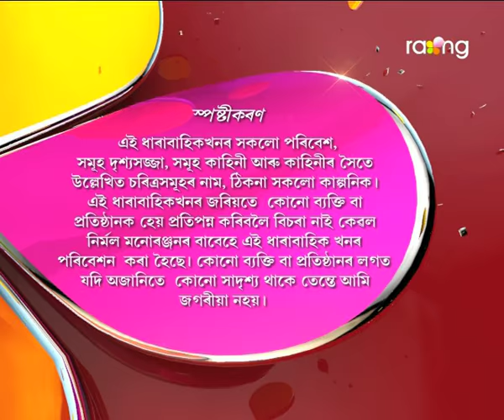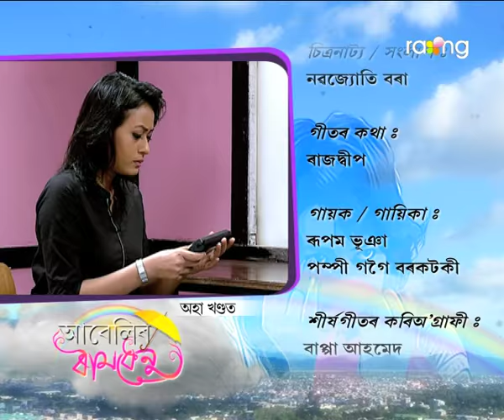Abelir Ramdhenu | 20th Dec | Full Episode | No 104